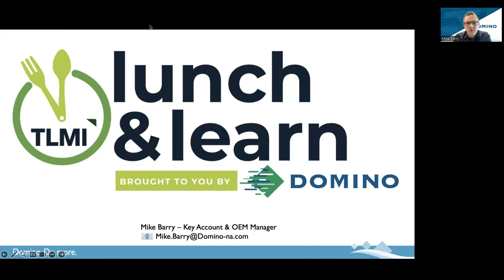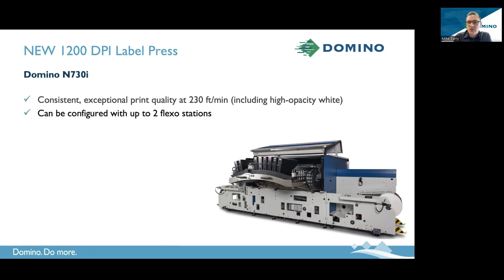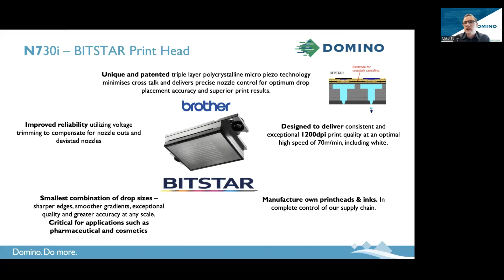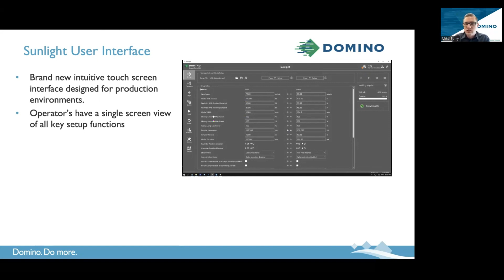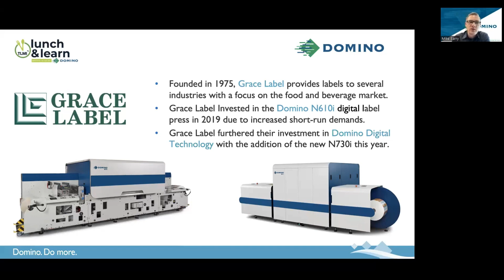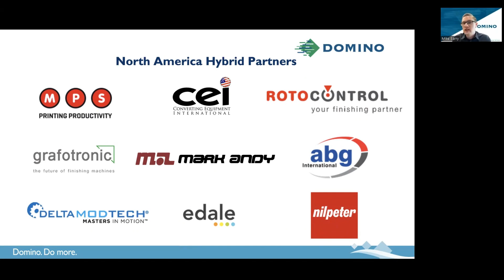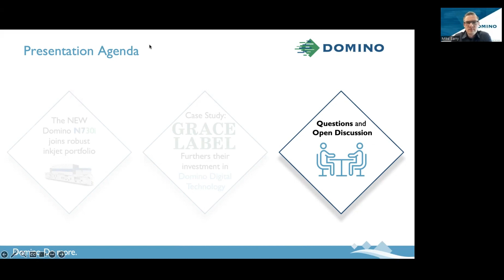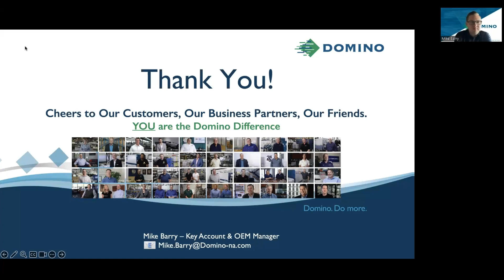Lunch n' Learn: Domino with Mike Barry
Get insight into the NEW Domino N730i digital UV inkjet label press. Higher resolution. More automation. More uptime. More efficiency. More productivity. Included will be an overview of hybrid printing, as well.